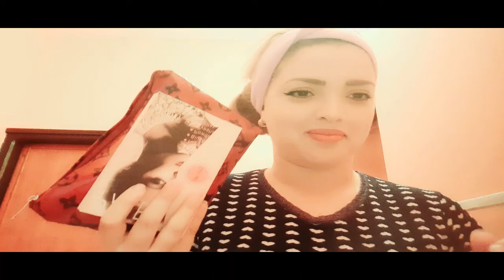النهار الثاني ساريتكم معايا فمدينتي أكادير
I N S T A G R A M :                                                                   rachadil family
❤ contact professionnel uniquement:
رشا عادل
عائلة رشا و عادل
شكرا لدعمكم لهذه القناة تعمل على توفير أفضل مشاركة للفلوغات و تحديات و أسفار و اكتشافات و يوميات العائلة المغربية العصرية .